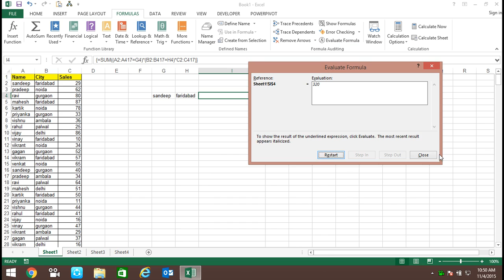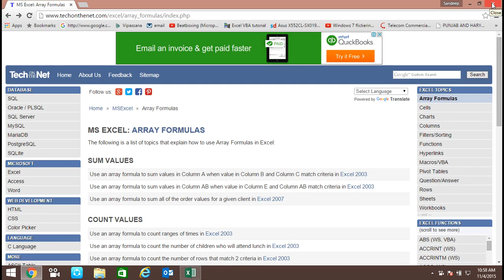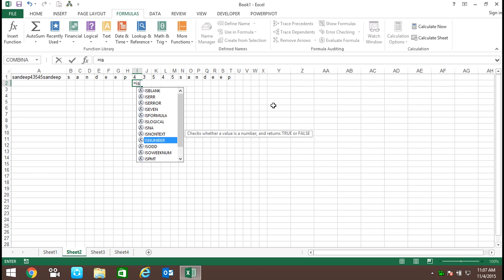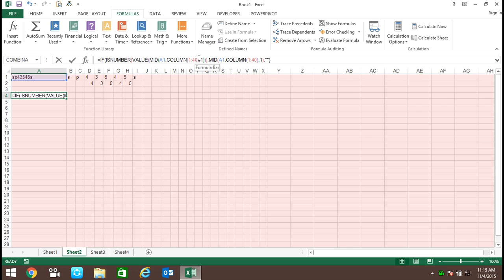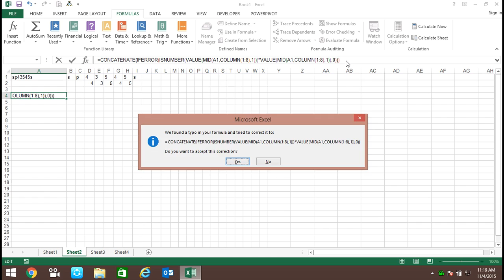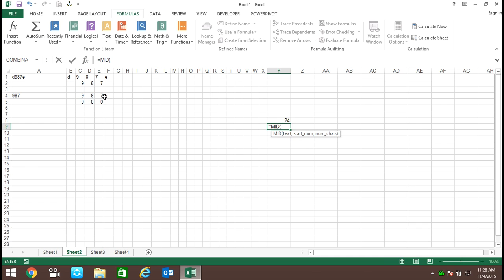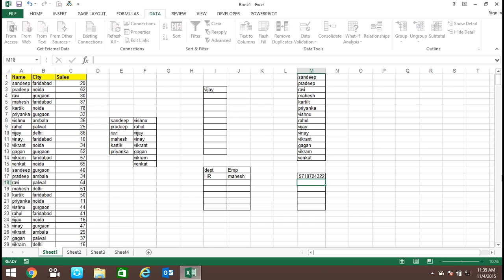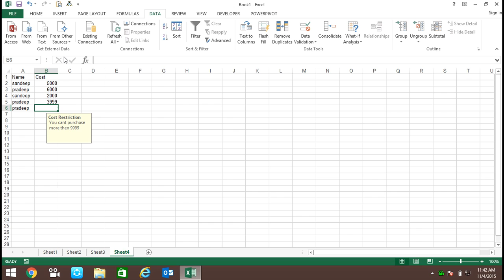Array 2 Data Validation Excel Training